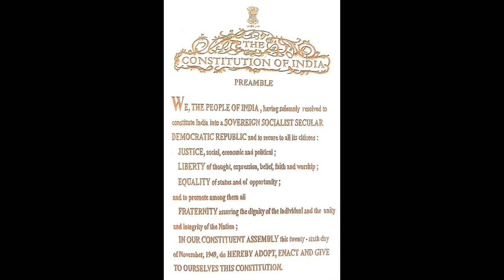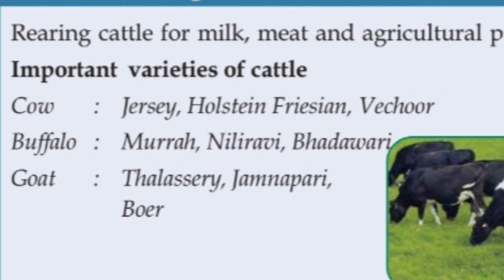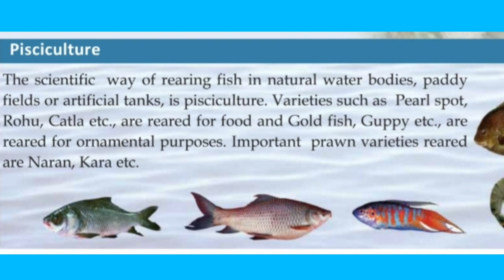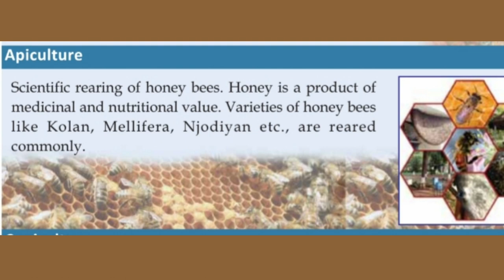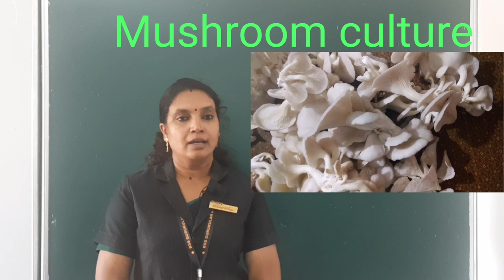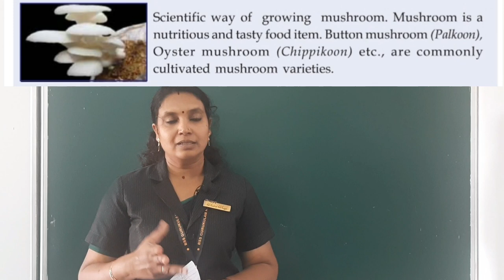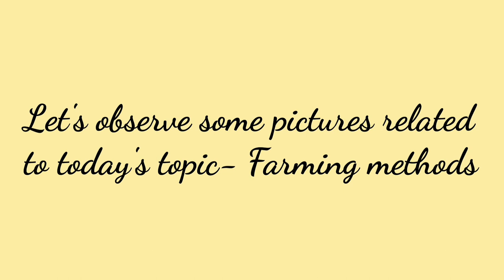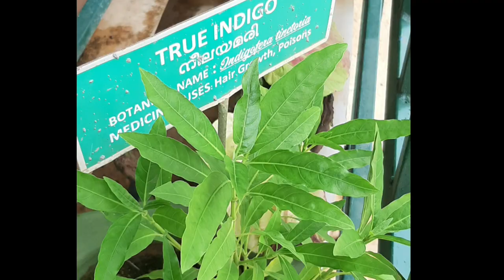Class 8 BIOLOGY Chapter 3 - Let's Regain Our Fields (Part 4)